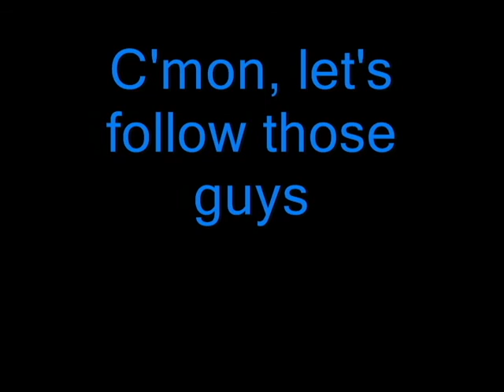Busco Beach 6/12 YFZ450BB & TRX700XX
We rode around looking for other riders. Found a group but they weren't doing much. Then we saw Bike Mike & Them breezing past the main gate so we gave chase. next vid